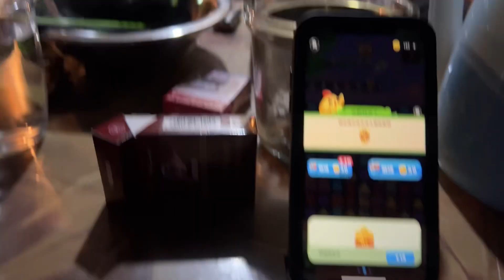烧鸡试穿潜水服 高哥晚上去抓鱼 鱼获如何？